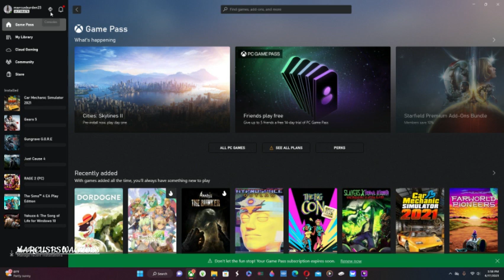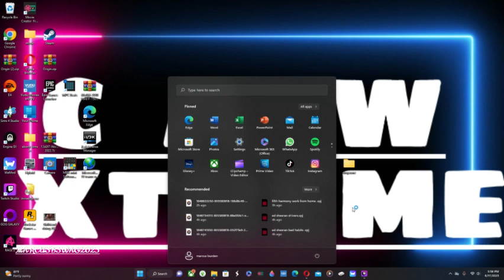wwe smackdown result